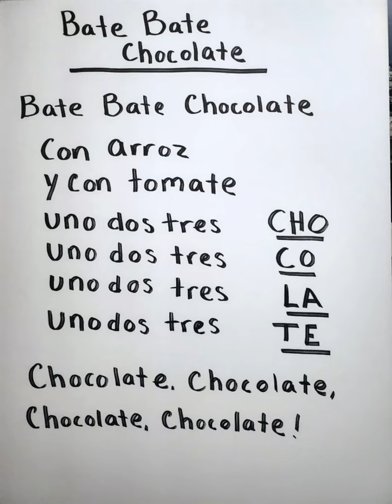Bate Bate Chocolate Practice Video